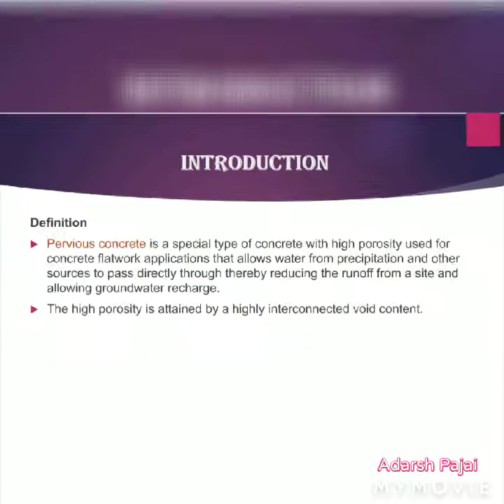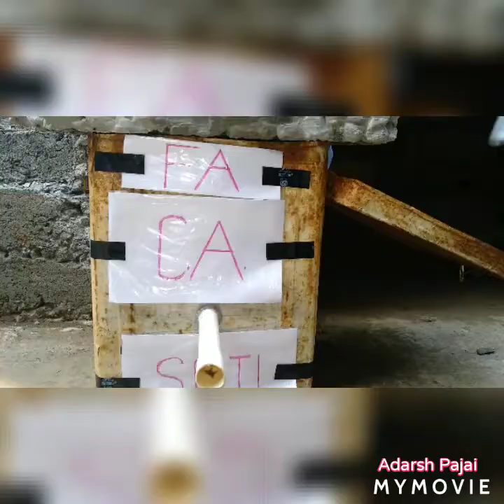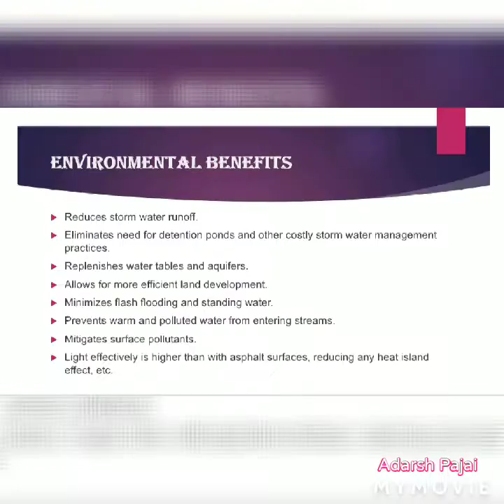How to make Pervious Concrete Block for road / Thirsty Road.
I used tin box for storing materials.

thirsty road